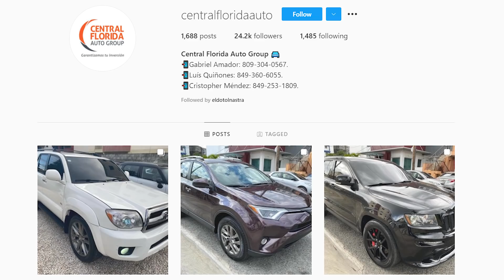EL ZOCOLEO - EL CUENTO DE LOS TRABAJOS DE CARLOS BLEDER (EL DOTOL)